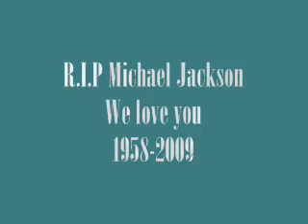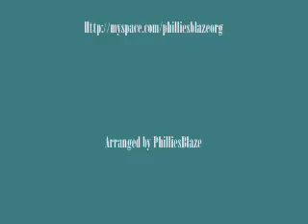Michael jackson remembering the times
PhilliesBlaze /Micheal jackson R.I.P/tribute/music by the best female rapper in philadelphia